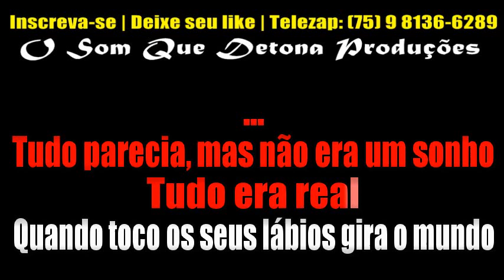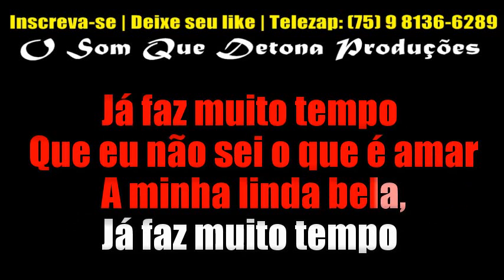KARAOKÊ DE SERESTA - LINDA BELA (ELIAS MONKBEL/CAIO COSTTA)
PRODUÇÃO: O SOM QUE DETONA
TECLADO: YAMAHA PSR E443 - KIT SAMPLES KONTAKT SERESTA/BREGA